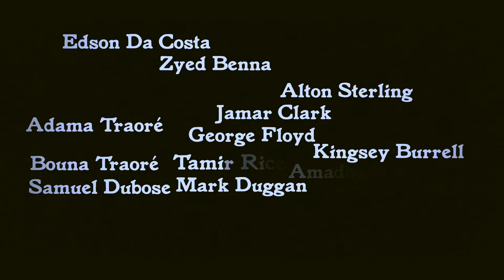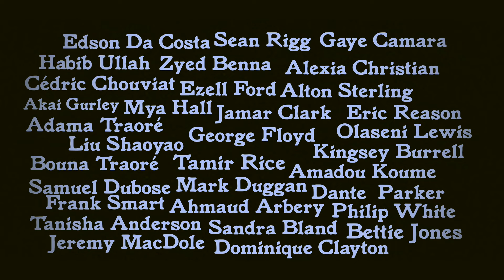Alpha Steppa & Block Mameli - My People (Official Video & Lyrics)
Song: Alpha Steppa & Block Mameli - My People
Lyrics:
Look how many years of slavery
Never repaid we
Tame we cause we die bravely
And me cyaan watch the news not lately
Them kill man daily
Black man can’t walk safely

What if Columbus never see Haiti
Raping our ladies and neglecting our babies
Started New Imperialism in the 1880s
How much human meat Babylon need fi their gravy?

My people ah suffer
Girl ah sell her body fi a piece of bread and butter
Second time aborting dashing pickney in the gutter
And another night will go without supper
Oh lord
Anywhere
Still them a gwan and them ah act like them nah care
People ah suffer
Oh lord